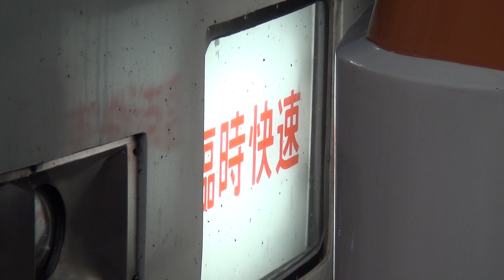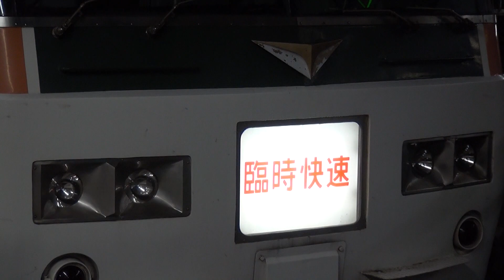快速ムーンライトながら 185系運転開始 東京駅 【185 series Moonlight Nagara】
18きっぷシーズンに東京-大垣間で運転される、臨時快速ムーンライトながら。
長らく183・189系の10両編成で運転されていましたが、2013年12月20日より185系10両編成（4+6）に置き換えられました。
4号車と5号車の間は、通り抜けが出来なくなりました。
185 series rapid Moonlight Nagara at Tokyo Station.